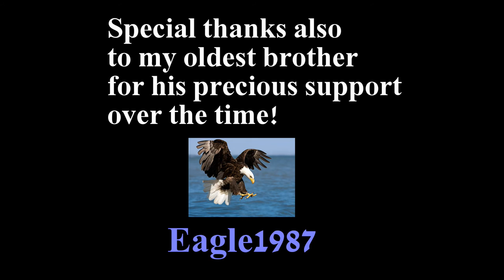Company of Heroes Blitzkrieg mod v4.9.5 (2016)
inspirational video tribute, for comparing some units throughout the menu of customize army list...